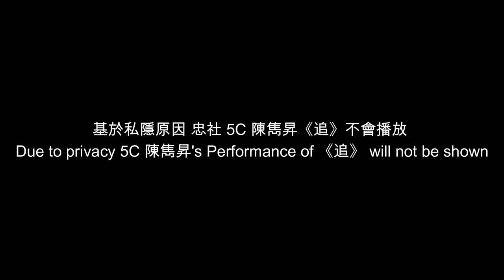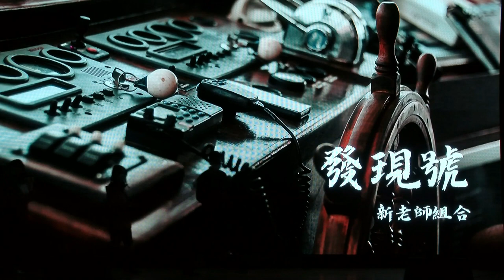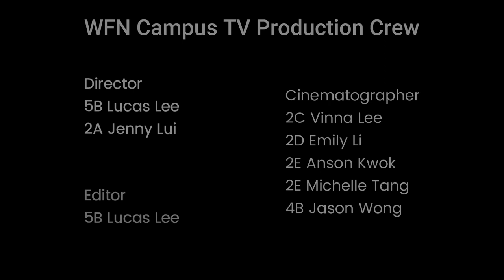Inter-House Singing Contest 2022 | School Event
Channel: WFN Campus TV
Event: 2022 Inter-House Singing Contest
Event Date: 19th December 2022
Organizer: Four Houses

Crew:
Producer, Director - 5B Lucas Lee, 2A Jenny Lui
Cinematographer -  2C Vinna Lee, 2D Emily Li, 2E Anson Kwok, 2E Michelle Tang, 4B Jason Wong
Editor -  5B Lucas Lee
Thumbnail: 4B Wayne Kwok

Performers:
師生合唱

青春頌
6A 余凱盈, 李智超老師

Shall we talk
6D 何茜錡, 黃偉強老師

ドライフラワー(乾燥花)
6E 伍智誠

十分錯
5E 梁靖桐,4D 麥洪華

老派約會之必要
6B 姚詠語

小幸運
5C 童明慧, 5C 李佳樂

時候不早
5A 吳競翀

長相廝守
5C 陳芊羽,5E 許芯緹,5C 黃思妍

基於私人原因 藍社 5C 陳雋昇《追》不能播放 敬請原諒
Due to Privacy 5C 陳雋昇's Performance of 《追》 will not be shown

時光倒流一句話
5E 謝澔賢 ,5E 俞逸謙

四社導師 x 社工
凡星
李煒傑老師,梁芷銦老師,黃慶榮老師,李瀅恩老師

新老師組合
發現號
周芷瑩老師,蕭灝林老師,鍾雯芳老師,李燕珊老師,何燕筠老師,黃慶榮老師,吳傲鎵老師,張澤鋒老師,石一軒老師

©️ 2023 TWGHs Wong Fut Nam College Campus TV